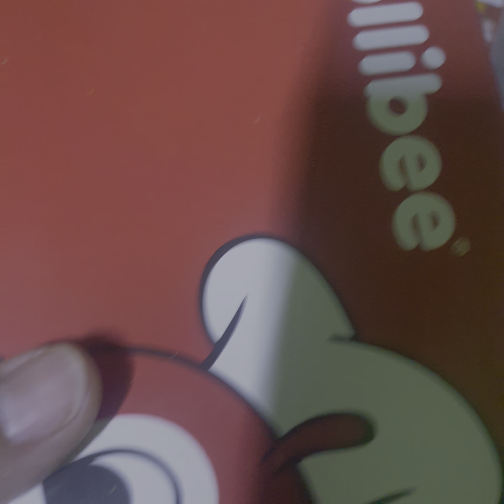Hapon N Pala.Late n Lunch Namen ng aking Kpatid🤗..